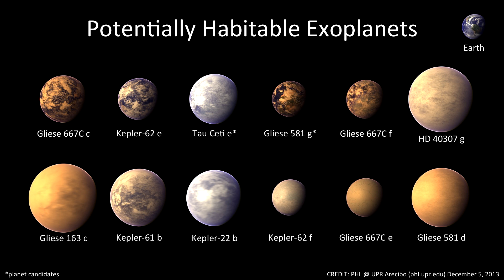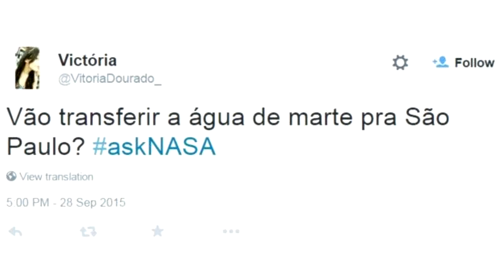NASA Big Announcement Discovery Beyond Our Solar System February 22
NASA Big Announcement Discovery Beyond Our Solar System 22 February
What Is NASA's Big Exoplanet Announcement About? No one knows but there are many theories, but it will probably be about exoplanets as we have the scientists of the Spitzer Telescope and some major scientists focused on extraterrestrial
Nasa is to host a major press conference on a "discovery beyond our solar system" today in February 22.
You can watch in livestreamed on NASA TV or website and can question via Twitter with askNasa. Let's hope it is aliens, please let it be aliens this time!